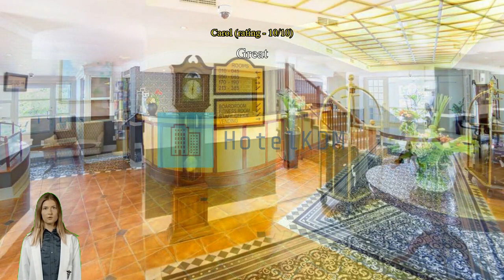Review City Lodge Hotel Grandwest Cape Town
City Lodge Hotel Grandwest Cape Town

When you are looking for comfortable and convenient accommodations in Cape Town, make City Lodge Hotel Grandwest Cape Town your home away from home. A stay at City Lodge Hotel Grandwest Cape Town ensures an easy access to the lively city and all of its wonders.
Take advantage of a wealth of unrivaled services and amenities at City Lodge Hotel Grandwest Cape Town. To help pre-arrange your arrival and departure, airport transfer services can be booked before you even check in. Parking is provided free of charge for guests.
You'll have no problem planning out your days and transportation needs with front desk services including express check-in or check-out, luggage storage and safety deposit boxes. While lodging at this wonderful lodge, a charming and cozy on-site fireplace will keep you warm on cold days and nights. Wear your favorite outfits again and again thanks to the dry cleaning service and laundry service offered at City Lodge Hotel Grandwest Cape Town. The lodge's daily housekeeping will make staying in a great choice.
The lodge is entirely non-smoking. Smoking may only take place in restricted designated areas.
Guestrooms are fitted with all the amenities you need for a good night's sleep. To enhance your stay, some rooms at the lodge come with linen service and air conditioning. The lodge's in-room entertainment is second to none, with television and cable TV provided to guests in select rooms. You may be assured to know that a coffee or tea maker is available in some select rooms.
You can stay fresh and clean with a hair dryer, toiletries and towels provided in some of the guest bathrooms.

Wake up with no worries at City Lodge Hotel Grandwest Cape Town, where breakfast can be provided in house. What's better than a good cup of coffee? Start every vacation day at the lodge with an energizing cup of quality coffee. Throughout your stay, choose from a variety of delicious dining options at the lodge. Once there, be sure to check out bar, nightclub and casino for some in-house nighttime fun.
Vending machines are on 24 hours a day, so you can grab a snack at any time of day or night.
Throughout the day, you can enjoy the activities offered at City Lodge Hotel Grandwest Cape Town. The many offerings at City Lodge Hotel Grandwest Cape Town ensures you'll have plenty to do during your stay. No vacation is complete without a refreshing jump into the pool. With the lodge's fitness facility, you can either get in your daily workout, or just sweat out your jet lag.

Venture outside the lodge and explore Cape Town. Victoria & Alfred Waterfront is located just 11.7 km away, and is a place where you can see the ocean and local boats in the marina.

Verified reviews for this lodge's food and dining options score it better than 98% of accommodations in the city.